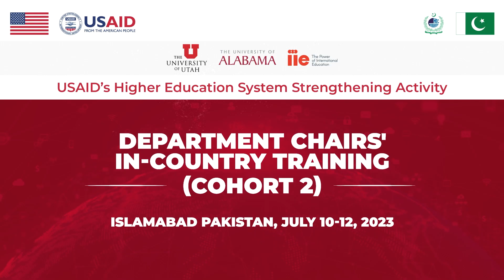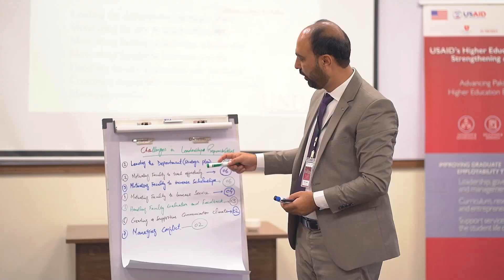USAID-HESSA Department Chairs (cohort 2) Training -July 10-12, 2023 highlights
USAID-HESSA Department Chairs training (cohort 2) video highlights -July 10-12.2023